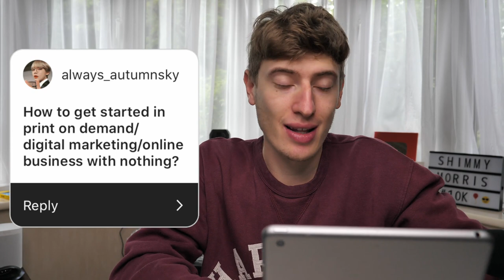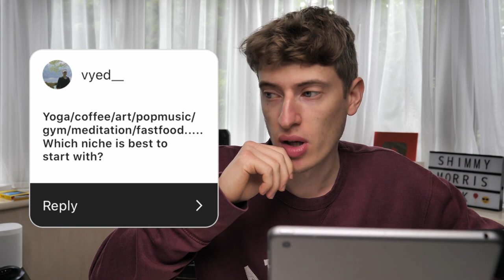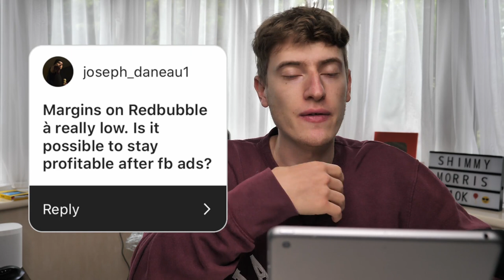How to Start A Print on Demand Company with NO Money | The Q&A Part 2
I got a lot more questions than I could handle in 1 video, so welcome to part 2 of the Q&A.
In this video, I answer another whole bunch of questions I was asked about print on demand, Amazon FBA and even about my most dangerous extreme sport!